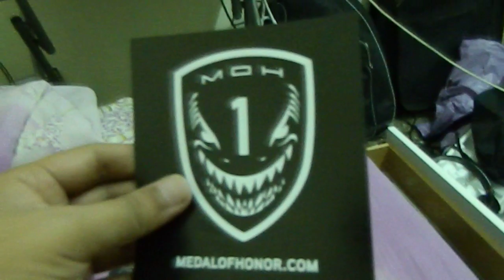BATTLEFIELD 3 LIMITED EDITION (MASS EFFECT EDITION UNBOXING AND PSVITA ANNOUNCEMENT